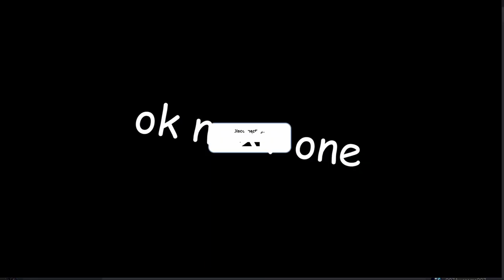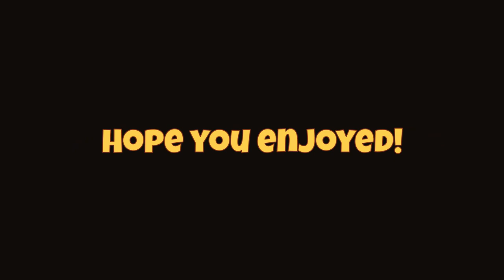Bloopers of 2020 Easter Building Contest w/Caterpillar Enki | Cubic Castles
Bloopers of Caterpillar Enki & *JulieSings* exploring the winning builds of the 2020 Easter Building Contest!